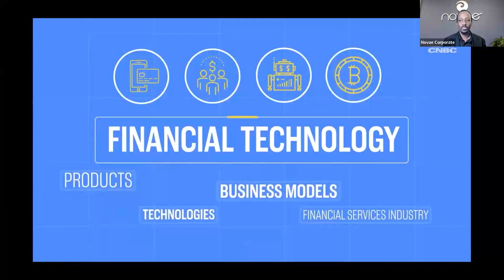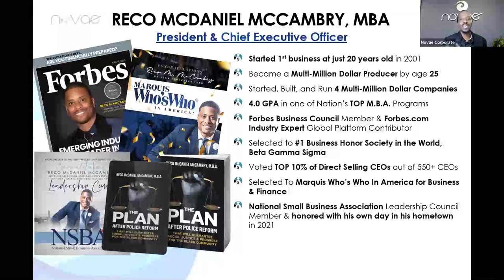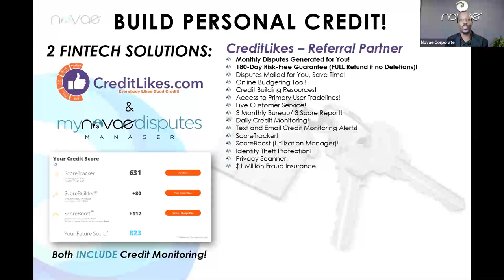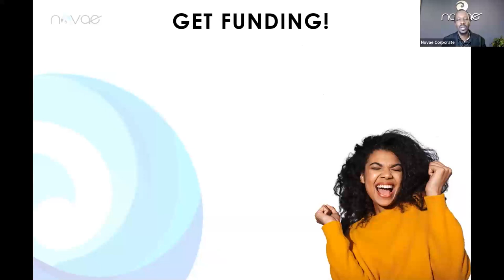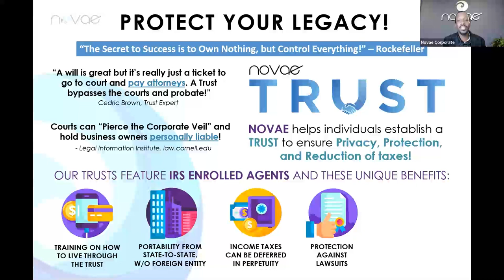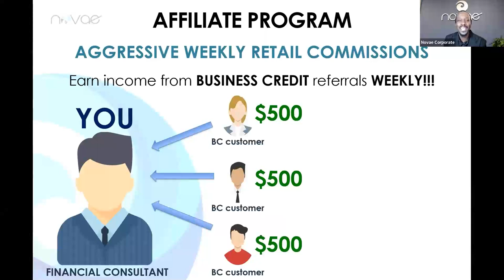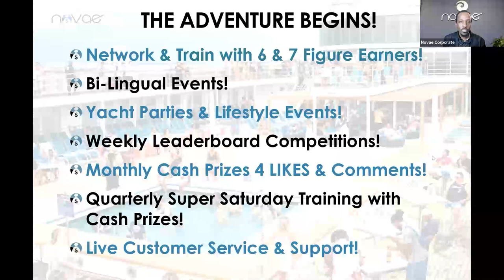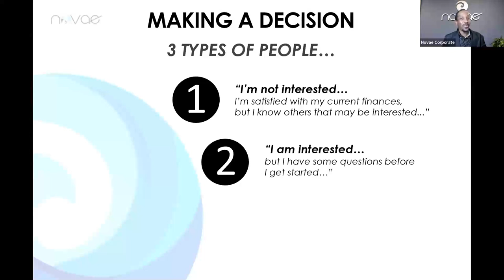Novae - Full Opportunity Overview 2023 with Jerry Goins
I'm humbled to say, I’ve earned revenue almost every week for the last 8 years with this business model. Mostly passive residual income. As far as credit goes, I went up almost 100 points across the 3 bureaus in 5 months which gave me the edge I needed to buy our first home in 2017! There are thousands of others that have seen results better than this! Accelerate your credit score and income!

Watch this video to get a better understanding of what Novae Money has to offer

Standing by,
Jerry Goins